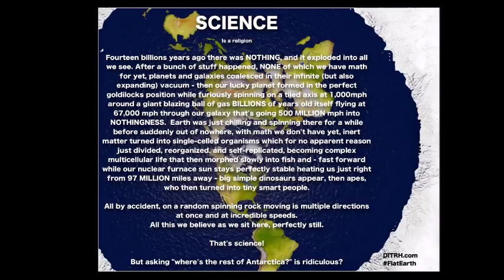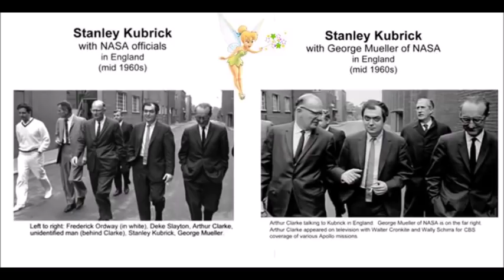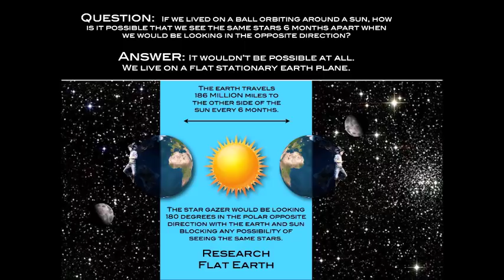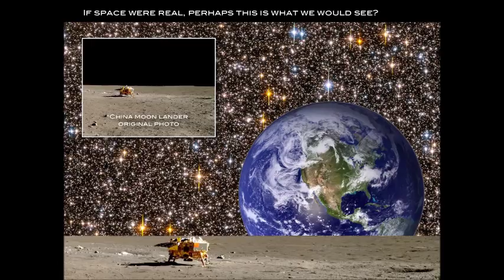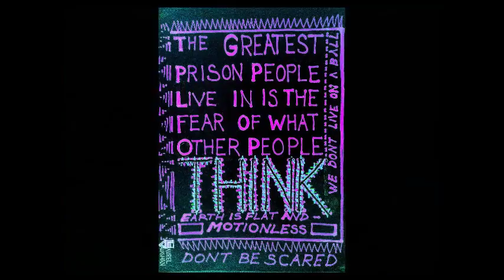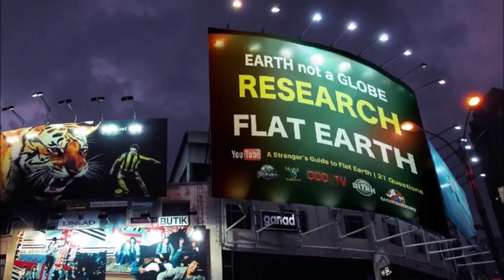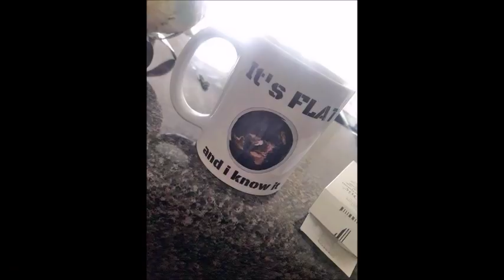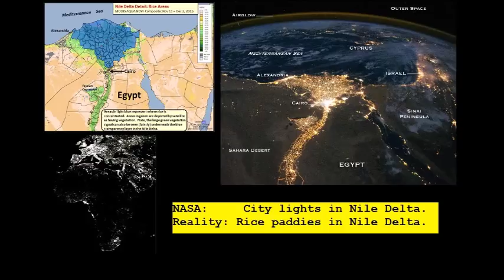Flat Earth Clues interview 212 Faith Works 99.3 Mark Sargent ✅